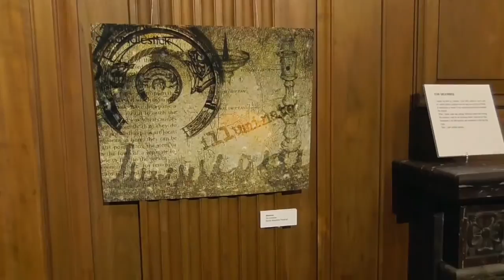Mike Jones Live Stream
Theodore Case Museum, Star Greathouse art show, Theodore Case tests microphones